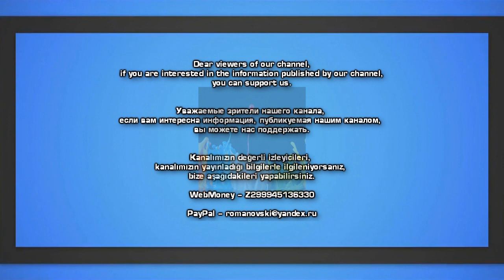Они превращают собак в людей, а людей — в богов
В идеальном мире фотографии возможно все. Юные девушки превращаются в киборгов, мужчины — в посланников апокалипсиса, а дети — в пугающее божественное воплощение древнего культа.
Фестиваль фотографии «Встречи в Арле» является одним из крупнейших и старейших в мире. С 1970 года проект стал местом встречи известных художников и начинающих фотографов.

Фотограф Аврора Валад исследует пространства, в которых намеренно сконцентрированы личные, общественные и политические предпочтения героев. Зачастую яркие и непохожие друг на друга элементы вокруг их хозяина демонстрируют, из чего состоит его жизнь.

Проект Джонаса Бендиксена посвящен семи мужчинам, которые утверждают, что являются мессиями.

На снимке — Моисей Хлонгване, известный в ЮАР как царь царей, Господь господствующих или Иисус. Он читает проповедь во время своей свадьбы с Анджелой, одной из учениц. Согласно учению Моисея Хлонгване, день его бракосочетания станет началом конца мира.

Еще одна фотография Джонаса Бендиксена из проекта «Последний завет» изображает Инри Кристо. Аббревиатура INRI означает сокращение латинской фразы «Иисус Назаретянин, Царь Иудейский». Новый Завет описывает сцену, где Понтий Пилат пишет эту фразу на табличке и прикрепляет к кресту, на котором распяли Иисуса Христа.

Творческий союз Кристто Санса из Пуэрто-Рико и Эндрю Вейра из ЮАР предлагает порой экстремальные и смелые решения в портретных изображениях людей. Снимок из серии «Зашифрованное чистилище».

Французский фотограф Валери Белен известна своими неординарными снимками. При этом она использует лишь классические и давно известные приемы фотосъемки. Художница тяготеет к абстракционизму и пытается изображать живое и неживое в своих работах как метафору философских категорий материального и идеального.

Уильям Уэгман прославился благодаря фотографиям собак. Первой моделью художника стал его питомец Ман Рэй породы веймаранер. Этот творческий тандем хозяина и пса стал знаменит на весь мир. Когда любимец умер, Уэгман чрезвычайно тяжело переживал потерю. Лишь спустя несколько лет он решился завести новую четвероногую «музу».

Кадр из мультимедийного проекта «Грозный: 9 городов». Три фотографа на протяжении нескольких лет делали снимки столицы Чеченской республики, чтобы проследить во всех деталях жизнь заново отстроенного города. В фотографиях Ольги Кравец, Оксаны Юшко и Марии Мориной перед нами предстает сразу девять городов-ипостасей, в которых предстает Грозный.

Творческий дуэт Кристто & Эндрю попытались передать чувство ностальгии по некому образу будущего и поставить под сомнение объективную реальность и существование уникальности во время, когда высокие технологии окончательно войдут в повседневную жизнь человека.

Проект «Искры» — это портрет военных действий в Украине. Автор встретилась с жертвами войны и попыталась понять и показать, как конфликт повлиял на окружающую среду и жизнь простых людей. Историю фотограф сложила из фотографий, видео, коллажей и материалов с мобильных телефонов солдат.

В проекте в основном собраны портреты молодых непрофессиональных бойцов. Они пошли воевать в кроссовках с оружием, украденным из музея. Они оставили свои прежние личности и профессии: философ, механик, астроном, музыкальный диджей, банковский ассистент, старшеклассник, — никто из них не был готов к тому, что им предстояло испытать. Тот, кто выжил, никогда не станет прежним.